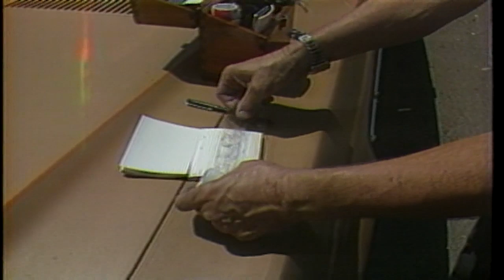Boyle Heights Celebrates Nightstalker Capture | From the Archives | NBCLA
NBC4's Elizabeth Anderson  reports as neighbors in East LA celebrate the arrest of the "Walk-In Killer."  Original Air Date: Aug. 31, 1985.

Thumbnail photo courtesy of Getty Images/ Alan Zanger